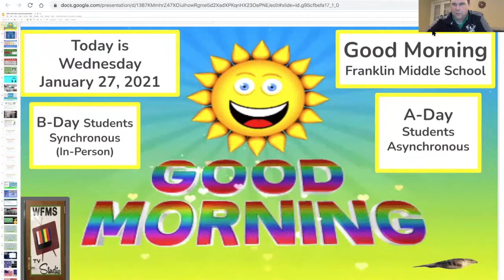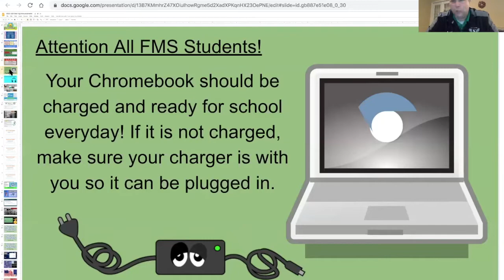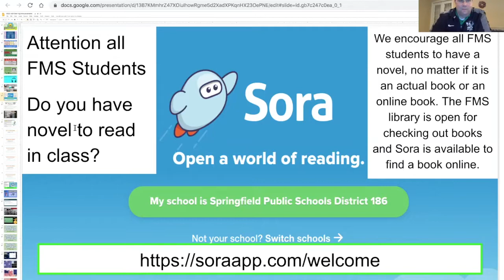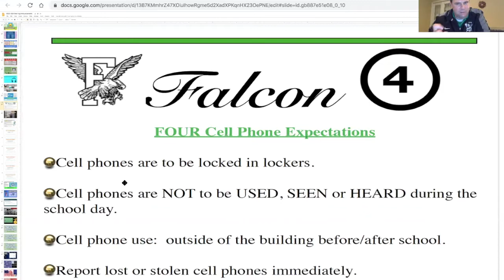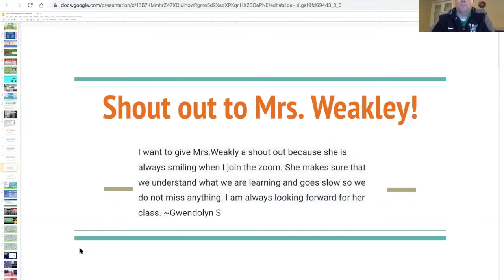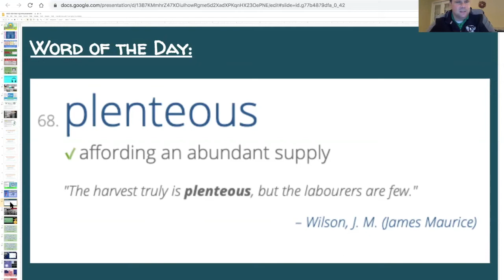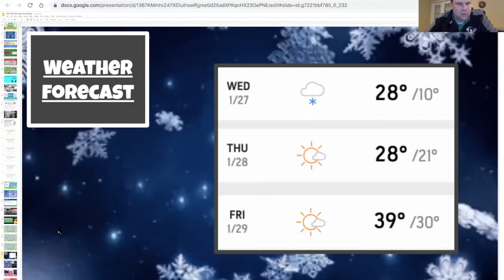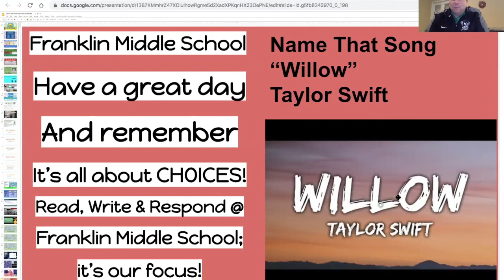FMS Morning Announcements for 1:27:2021